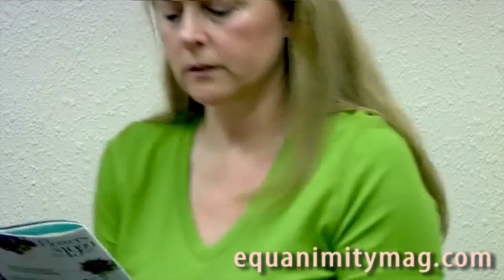FEED Non Profit Lauren Bush Lauren